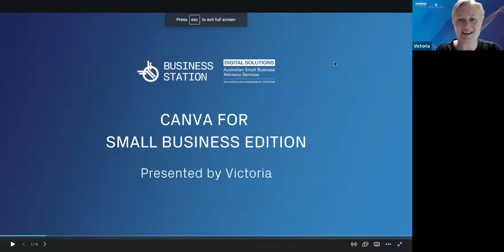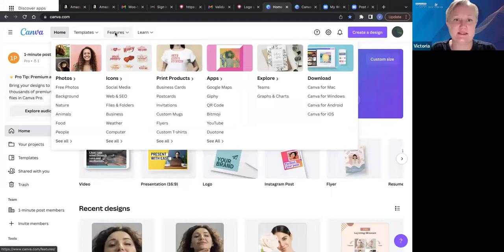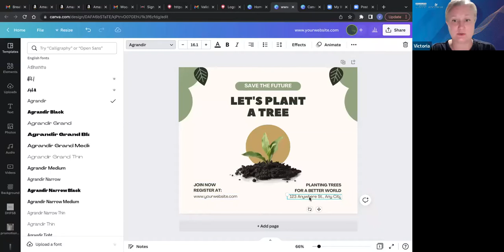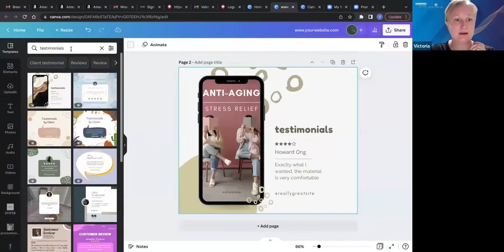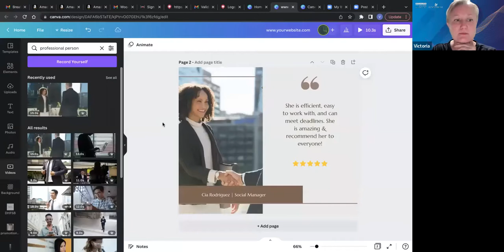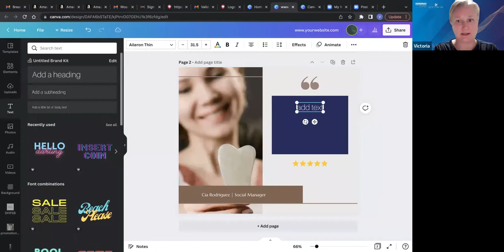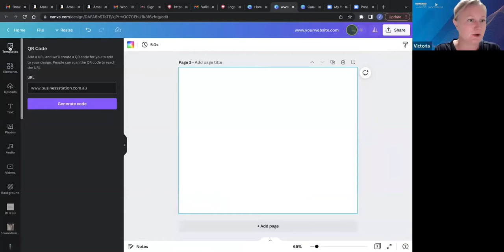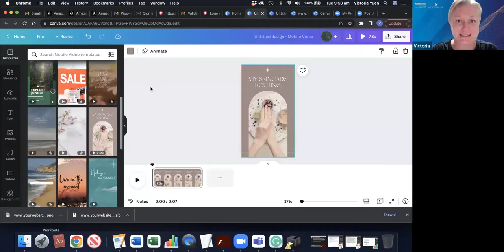Canva For Business by Victoria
Learn how to use this great resource to create your social media images for your business quickly and easily.

ABOUT PRESENTER

Victoria is a digital marketing specialist that takes overwhelm to easy. She is based in South West WA.

Victoria has been teaching small business owners how to use the power of social media to build their business for over 8 years. She previously owned and taught in her Yoga studio, ran a Fair Trade gift shop, book store, and owned and managed a Wellness Centre.

She has had multiple eCommerce stores and currently makes her own products and sells them on Amazon in the US and Australia. Victoria is also the author of 3 books on managing your stress.

Her strength lies in taking overwhelm in finding social media and online marketing complicated and making it easy and manageable for any business to thrive.

With Victoria’s extensive experience in business, eCommerce, and years teaching Digital Marketing, she uses her Bachelor of Teaching and Cert IV in Small Business knowledge, to create workshops that make sense, are practical, are easy to follow, and put into place for your business.